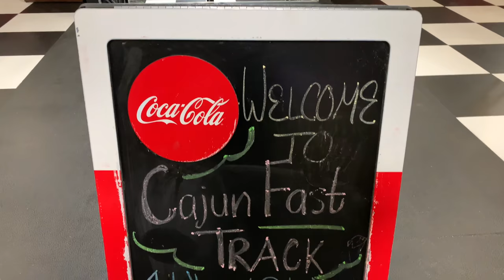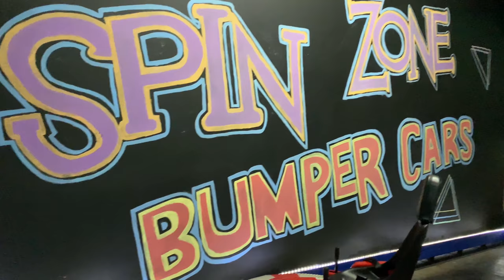Cajun Fast Track Experience #43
This is our first theme park vlog. We had an awesome Cajun Fast Track experience and we wanted to share it with all of you! We had been wanting to do some go kart racing, so naturally we began searching for a go kart place, but what we found was so much more! If you're ever in Louisiana you've gotta check out Cajun Fast Track! You will love the family friendly atmosphere and delicious family friendly restaurant!